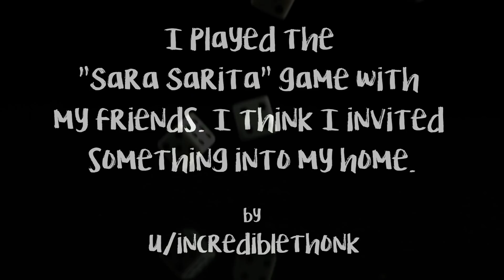"I Played the Sara Sarita Game" | CreepyPasta Storytime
IncredibleThonk Also known as @frogman_art on Instagram bring us a new ritual horror game that you certainly should not try at home.
IIf you are feeling sad, anxious, or angry, and want to change that, give BetterHelp a try and sign-up here:

Audio Mastering and Editing:
HellzHobo